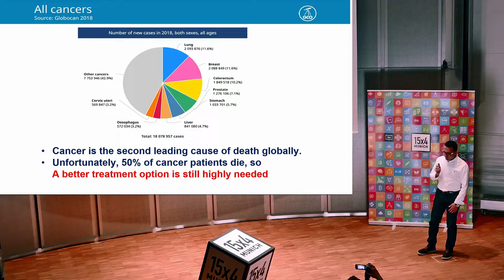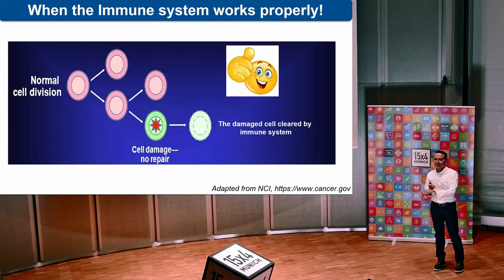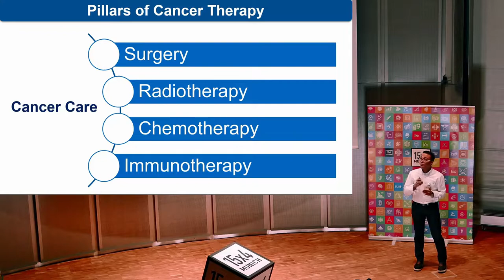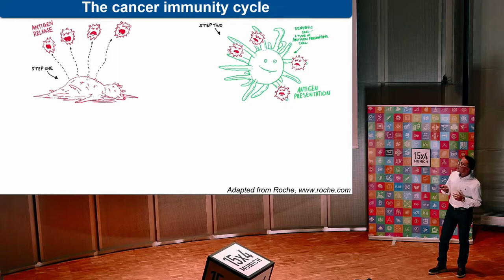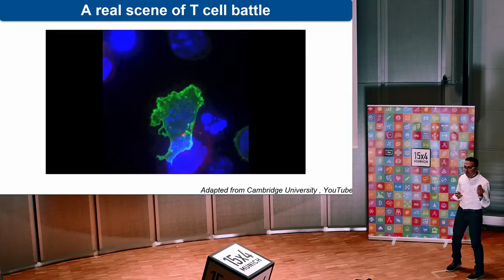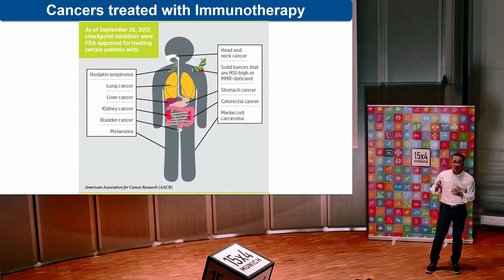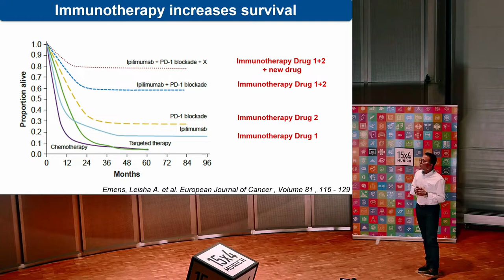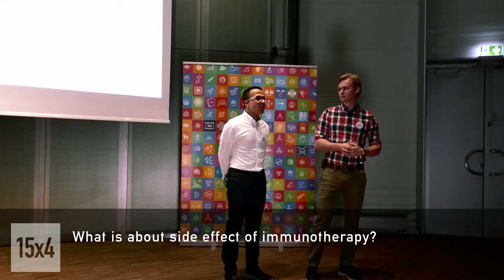15x4 - 15 minutes about Nobel Prize in Medicine 2018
Eslam Katab, PhD candidate at TUM

Can the immune system fight cancer? If so, why do people still get cancer? And how can cancer escape the immune system checkup? Is there a way to reactivate the immune system? What about cancer immunotherapy? Is it a real hope or just a hype? In Eslam’s talk you will find answers for these thrilling questions and know more about the new therapies that change the landscape of the cancer treatment.